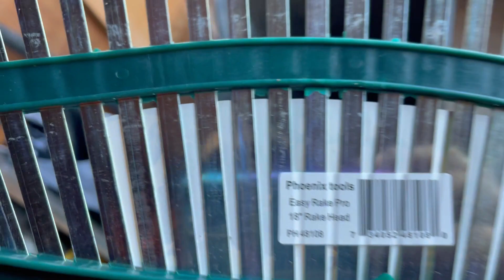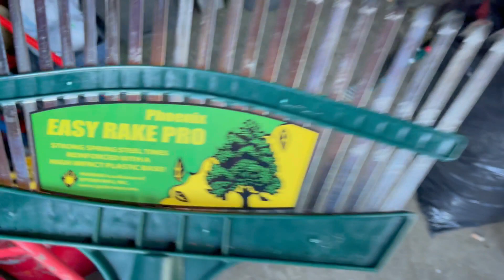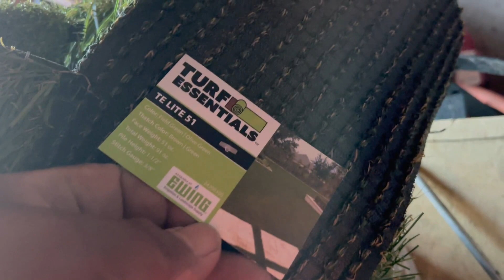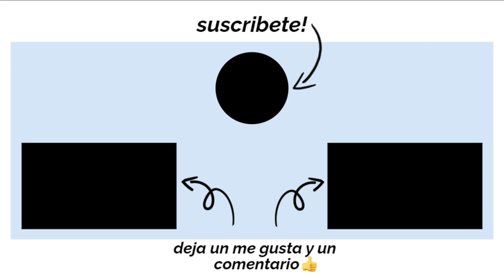Que tipo de rakeador usas para juntar la basura.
En este video les muestro el tipo de rakeador que usamos para juntar la basura.